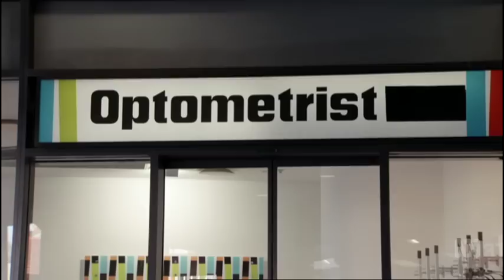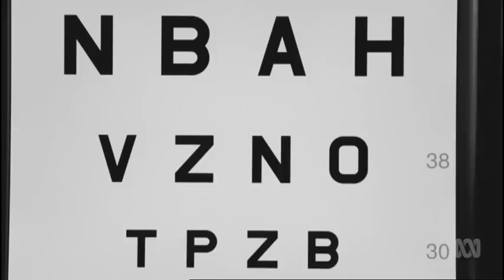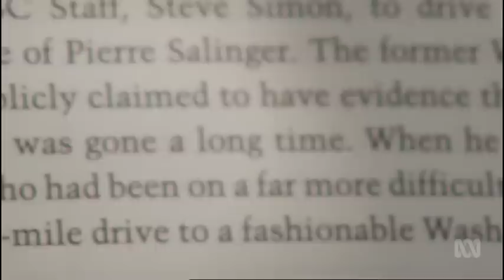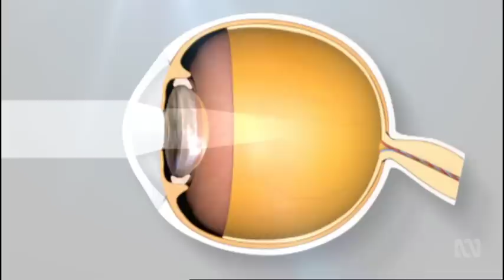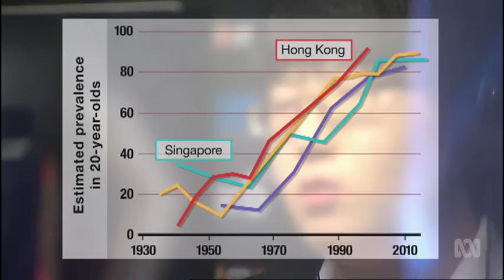MYOPIA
Short sightedness in children may have a bright and simple solution. As our urban kids spend less time outside, their eyes are growing abnormally from a lack of bright light. In this episode of Catalyst we look into the rise of myopia, and how scientists are finding a way to turn the tide on the epidemic.